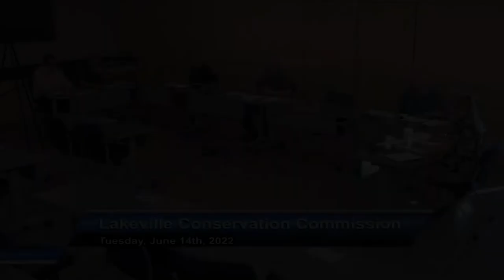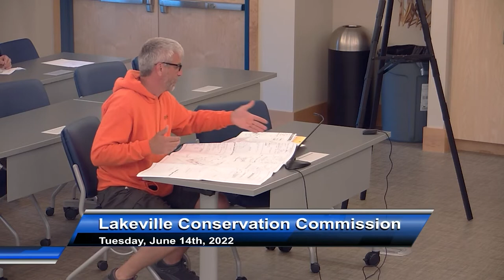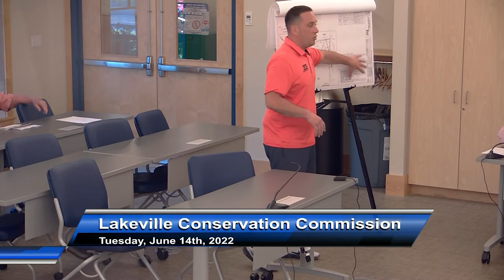Lakeville Conservation Commission, 6/14/22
220614 LK Conservation Commission v1.mp4